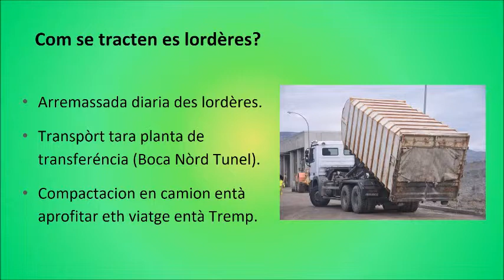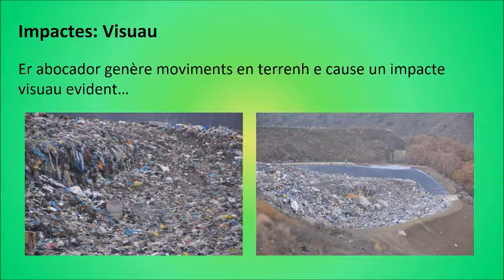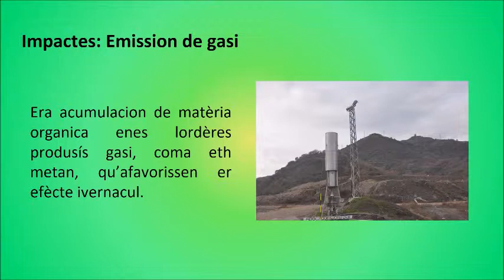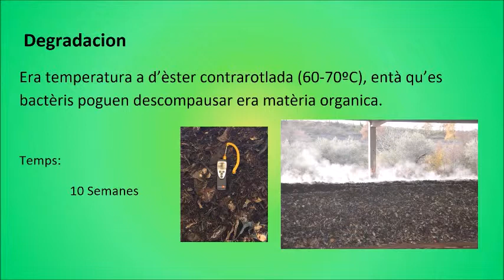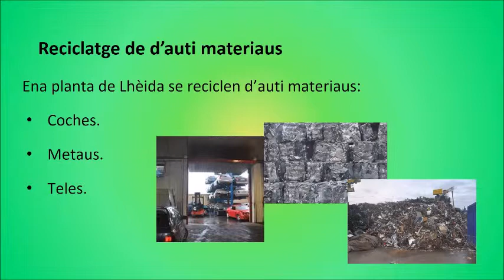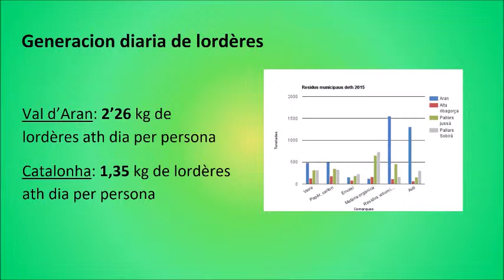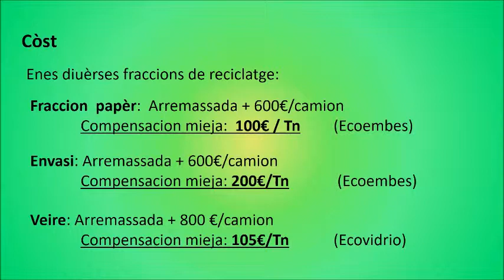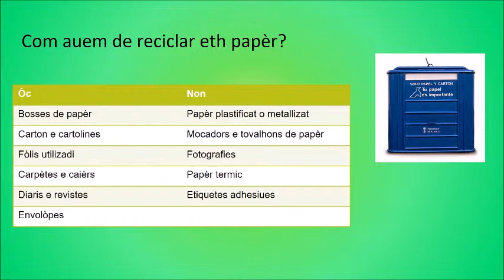Reconeishement as delegadi verdi der INS d'Aran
dijaus dia 15 de junh s’a celebrat un acte public de reconeishença ara collaboracion der Institut d’Aran damb es accions deth Conselh Generau d’Aran entà hèr préner consciéncia ara poblacion aranesa, e as generacions mès joenes en particular, sus eth foment dera recuelhuda selectiua des residus municipaus coma estrument entà méter era valor er entorn naturau que mos entornege.